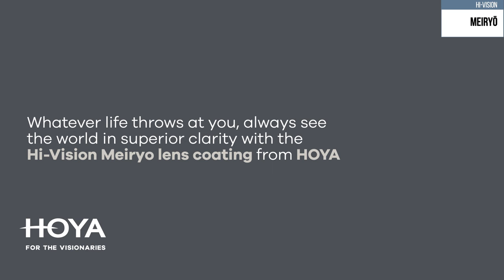Hi-Vision Meiryo spectacle lens coating. For any unexpected journey.